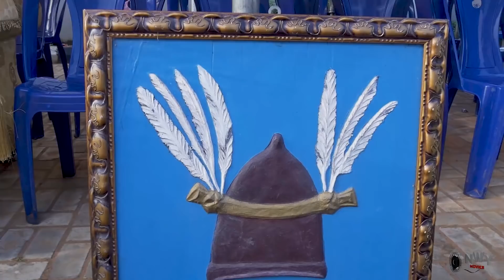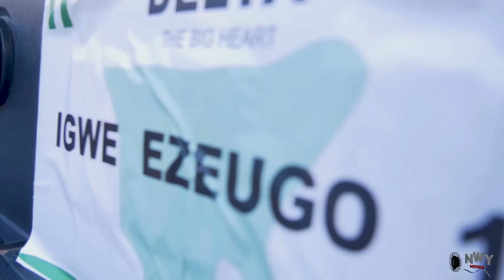New Hit Movie "TEMPTED TO LOVE" Season 1&2 - (Fredrick Leonard) 2020 Latest Nollywood Movie